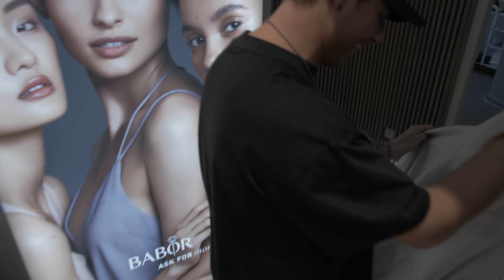BOR PÅ LYXHOTELL I ETT HELT ÅR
En dag i mitt liv!
Jag bad er på Instagram bestämma ifall jag skulle släppa extra material eller inte och självklart ville ni se det!